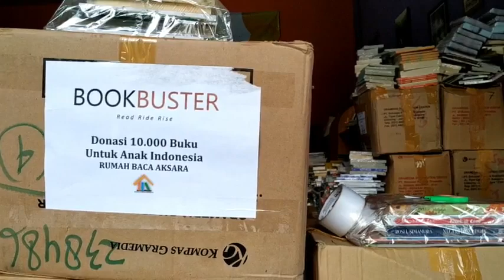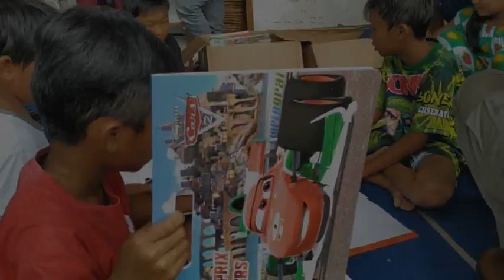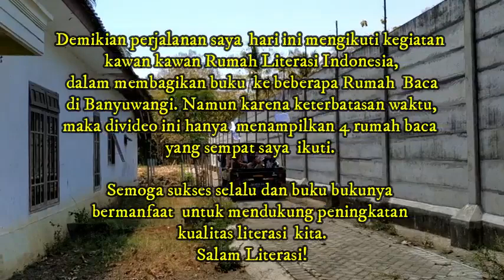Book Buster 2019 : 10.000 buku untuk rumah baca se Banyuwangi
Kegiatan donasi  10 ribu buku ini dilakukan oleh  Rumah Literasi Indonesia yang didukung oleh  Alibaba dan UC Browser.  Kegiatan yang saya ikuti  pada hari minggu  tanggal 6  Oktober 2019 ini merupakan etape 1 dari 3 etape yang direncanakan. Kegiatan ini selain dilaksanakan bersama relawan, ada juga  para klub motor yang  ikut serta  mengantarkannya.

Beruntung  sekali saya dapat ikut  kegiatan ini, walau cuma bisa mengikuti ke 4 rumah  baca, namun rasanya senang sekali.  Pokoknya semoga sukses terus kegiatan Rumah Literasi  Banyuwangi dan kawan kawan relawan literasi  lainnya